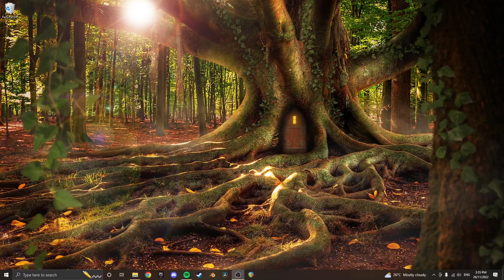PokeWilds: Randomized Open World Pokemon Game | Game Design Thoughts & Gameplay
My thoughts on the randomized open world pokemon fan game PokeWilds. I found it fun, challenging, and innovative. I think the devs have done a lot of things right which could teach the official pokemon devs a thing or two.